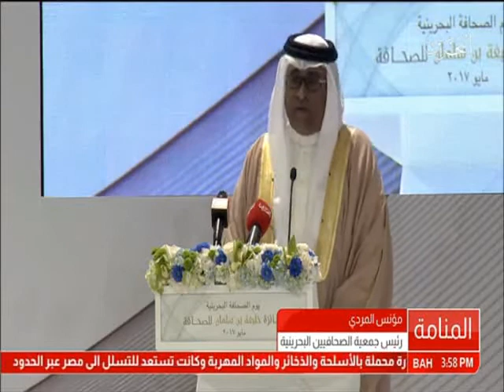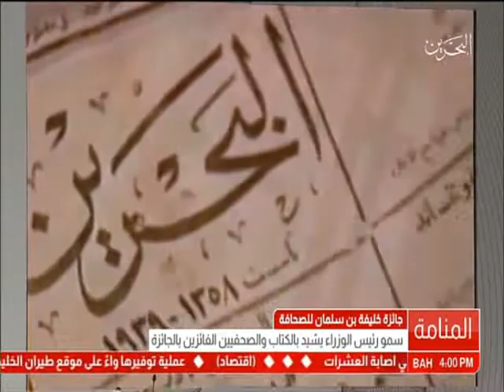البحرين: سمو رئيس الوزراء يرعى حفل توزيع جائزة خليفة بن سلمان للصحافة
المنامة في 9 مايو /بنا/لدى تفضل سموه برعاية حفل توزيع جائزة "خليفة بن سلمان للصحافة"، أكد صاحب السمو الملكي الأمير خليفة بن سلمان آل خليفة رئيس الوزراء الموقر، أن تكريم الصحافة ومبدعيها ونخبها مستحق، والجائزة هي أقل كلمة شكر تُقال في حق من عمل وبذل وتحمل مسؤوليته الصحفية ورسالة الصحافة السامية، وقال سموه:"ان تكريم الصحافة حدث بحريني سنوي نحاول من خلاله رد بعضا من جميل الصحافة في خدمة المجتمع والوطن"، وأضاف سموه: "نهنئ الفائزين بجائزة خليفة بن سلمان للصحافة، وان مقاييس الجائزة إن أهلت من فاز بها اليوم فان مقاييسنا تجعل كل صحفي وصاحب قلم مسخر لخدمة وطنه وأمته فائزا بهذه الجائزة ومحل تقديرنا واعتزازنا الدائمين".